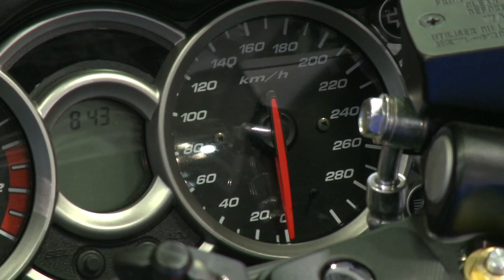Suzuki(Motorcycles): The 43rd Tokyo Motor Show 2013